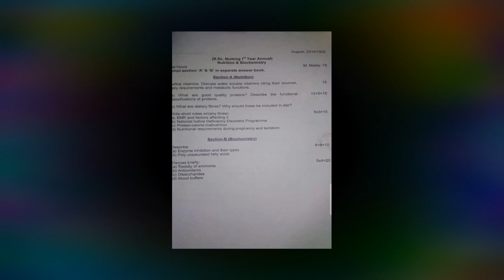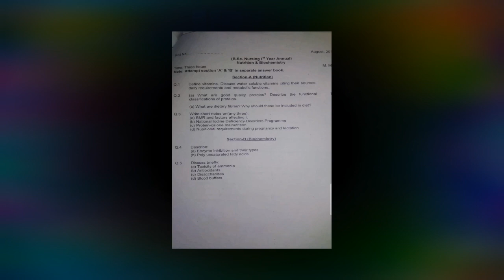Biochemistry and Nutrition Within 1 Day ||Best Trick for BioChemistry, Nutrition Bsc Nursing 1st yr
Best Books for Jipmer Bsc Nursing Entrance Exam

1. Dinesh objective biology-

2. Concise inorganic chemistry (JD LEE)

3. Dinesh objective physics-

4.Neet AIPMT physics (for Aiims and Jipmer)

5. Shortcut and tips in quantitative aptitude/reasoning/English for competitive exam paperback-